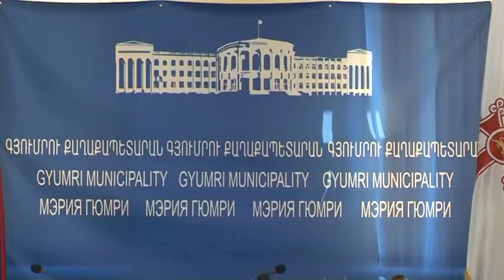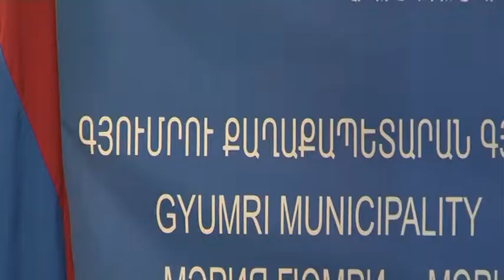ՄԱՐՏՈՒՆ ԳՐԻԳՈՐՅԱՆԸ ՀԵՏԱՄՈՒՏ Է ԼԻՆԵԼՈՒ ԳՅՈՒՄՐՈՒ ԽՆԴԻՐՆԵՐԻ ԼՈՒԾՄԱՆԸ